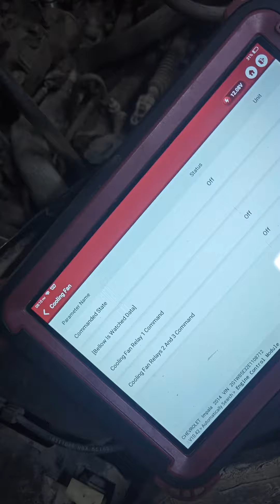مراوح الشوفر يوصلها حار و حار الجزء 2